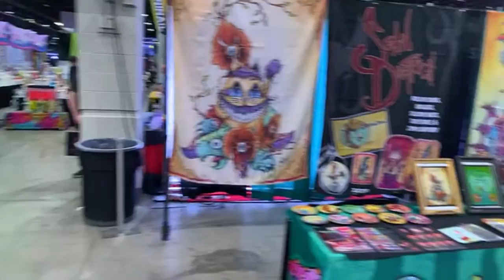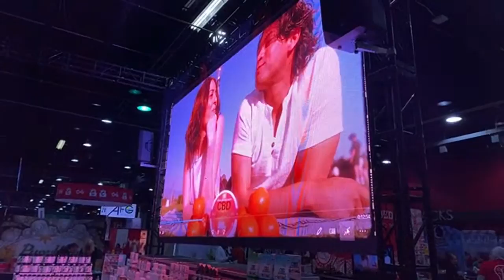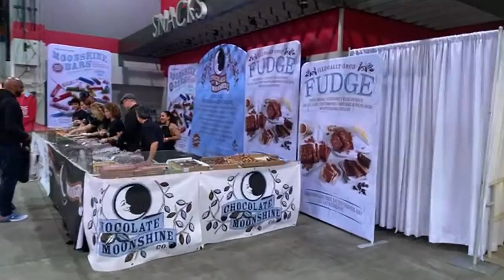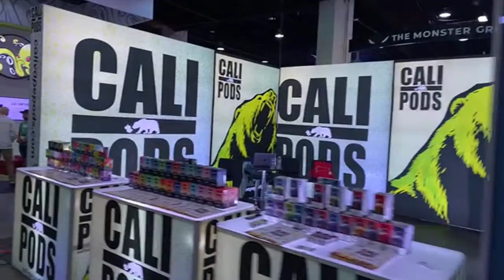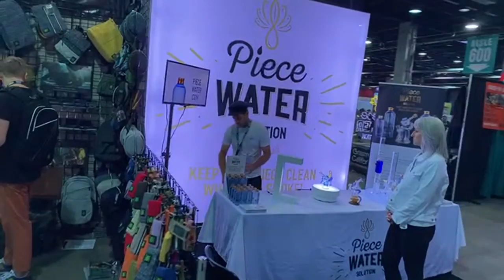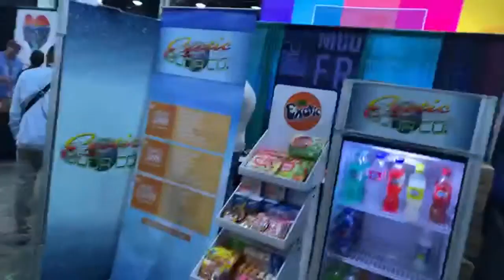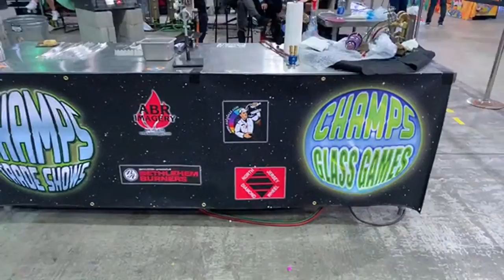Champs Chicago LIVE - Molten Art Classic vs. Everdream AM 2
Glass Central Station is honored to present this content from the 2022 Champs Trade Show in Chicago Illinois.  Teams featuring some of the best living glass artists face off in a special Glass Games event with over 30 thousand dollars in cash prizes.  Team Molten Art Classic led by Hoobs along with JOP and Carsten will compete against Team Everdream Studios led by Eusheen with WJC and N8.  Join us for live coverage June 7th-9th.